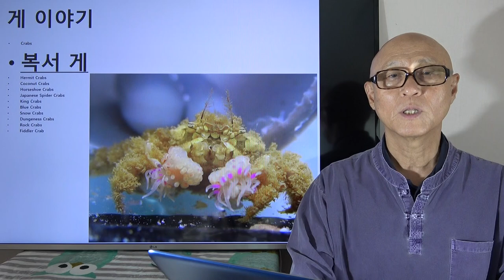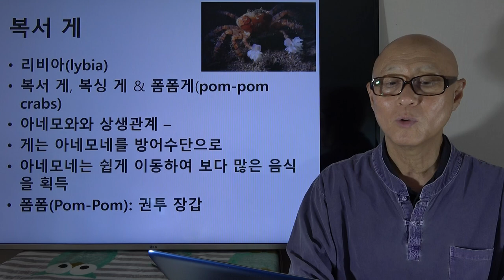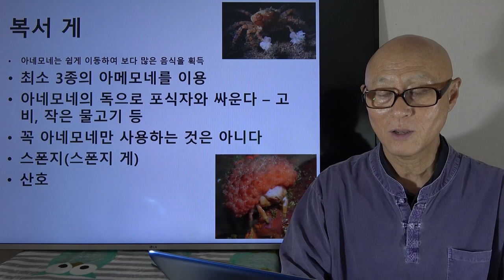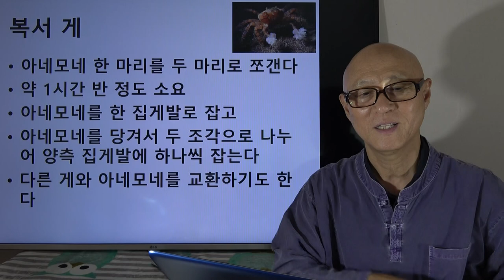강영천의 스쿠버 다이빙 이야기 - 복서 게(boxer crab)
게(Crab)에 대해 정리를 하다보니
상당히 재미있는 에피소드가 많다는 것을 알게됩니다
그 중에서도 이 복서게(Boxer Crab) 이야기를 먼저 올립니다
영어로 boxer crab, boxing crab 혹은 권투글러브를 의미하는 폼폼(Pom-Pom Crab) 등의 이름을 가지고 있는 이 친구들은
아네모네를 양손에 쥐고 다니면서 마치 복싱 선수같은 자세를 취하고
그걸로 적을 제압하기도 하는
재미있는 종류입니다
사진위주로 봐주시고 재밌는 동영상도 링크 걸었습니다